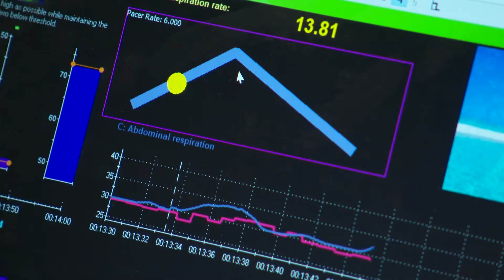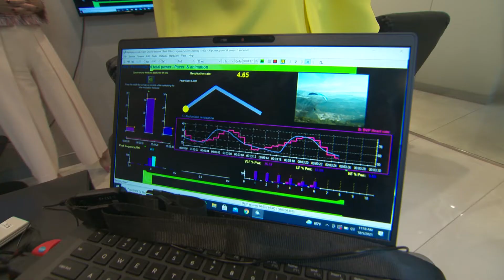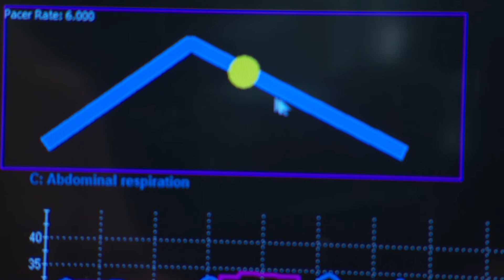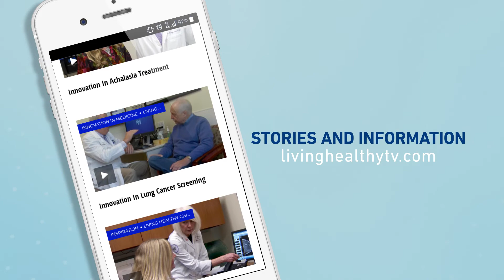Understanding Biofeedback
It's always great when you can add new tool to your wellness toolbox!   We stopped by The Pazio Institute to learn about biofeedback and how it works.  Let's check out this training system that can have some pretty amazing health benefits!

Living Healthy Chicago is a health and wellness program that airs Saturdays at 10am on WGN, aiming to educate and inspire our viewers to live healthier lives.